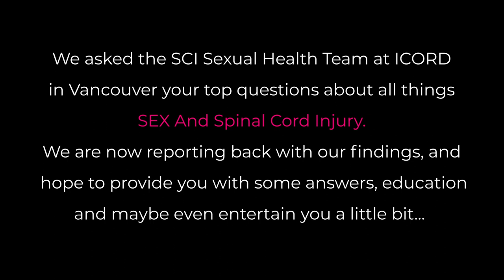WAGS of SCI: SEX and SCI Volume 2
Sex and SCI - something that is rarely discussed openly in our community. We want to make this topic less taboo, while helping others by answering our followers questions - from our perspective as Quad Wives. We gathered your questions, interviewed a team of sexual health experts at ICORD in Vancouver BC, and reported back with our findings. We hope our frank discussion can help to eliminate stigmas around this subject, while informing and educating those who are curious! - Brooke and Elena

*Elena and Brooke both have partners who have sustained high level cervical Spinal Cord Injuries and are the founders of the support group WAGS of SCI (Wives And Girlfriends of Spinal Cord Injuries). For more information on the group, visit wagsofsci.com